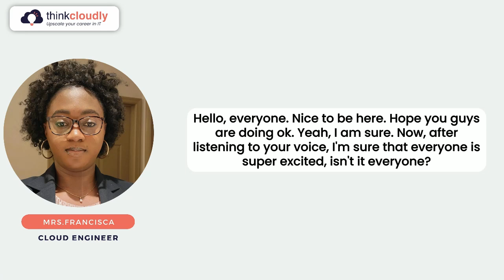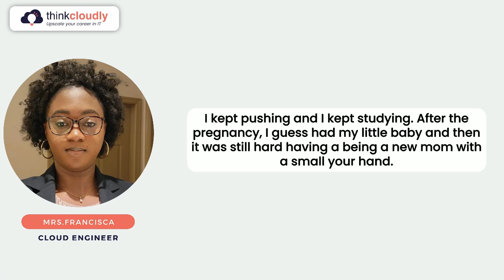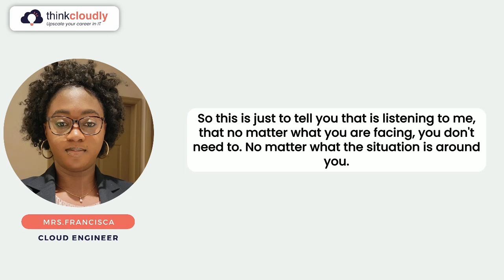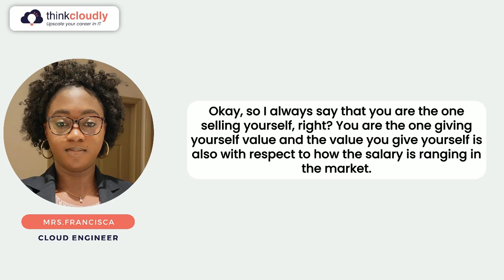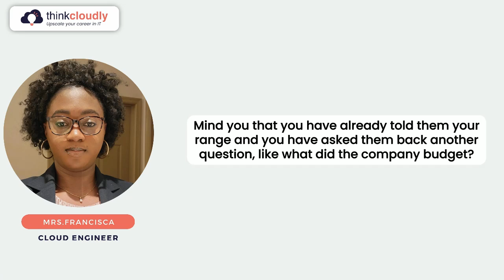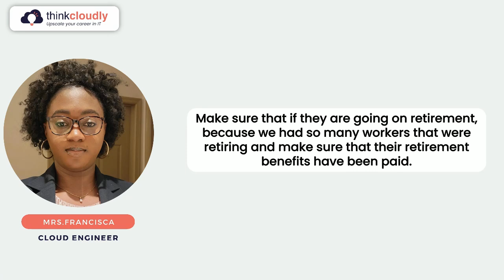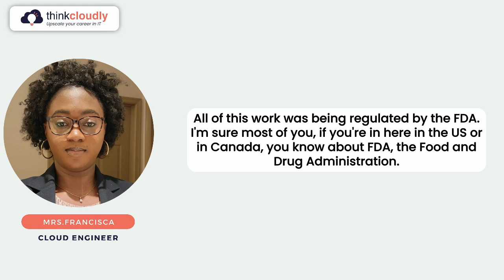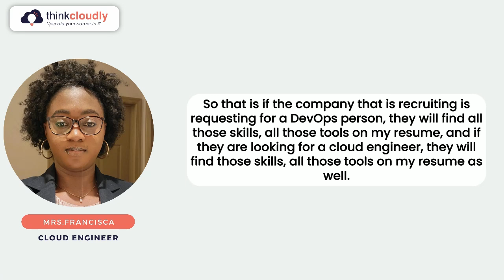From HR to Cloud Engineer | Francisca's Inspiring Journey | Non-IT to IT Thinkcloudly Success Story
In this inspiring testimonial, Francisca shares her incredible journey of transitioning from a non-IT role in HR to a thriving career as a Cloud Engineer. With the support of Thinkcloudly, Francisca gained the skills, confidence, and industry knowledge needed to make this life-changing shift. Watch as she discusses her challenges, achievements, and how Thinkcloudly's personalized approach helped her break into the IT industry. If you're considering a career switch to IT, this video is a must-watch!

CloudEngineer

𝐋𝐢𝐯𝐞 𝐏𝐫𝐨𝐣𝐞𝐜𝐭𝐬

𝐎𝐭𝐡𝐞𝐫 𝐬𝐞𝐫𝐯𝐢𝐜𝐞𝐬